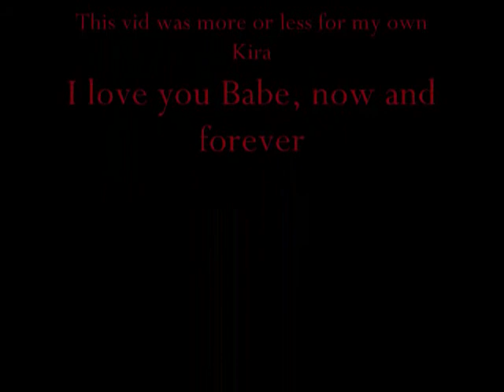Kira, your guardian angel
Ok so this a dedication AMV to my favorite of everything, Kira Yamato
the song is Your Guardian Angel
by The Red Jumpsuit Aparatus
this vid has a deeper meaning but only one person would understand it

and yes i know the editing sucks
so save the criticism
not my best work